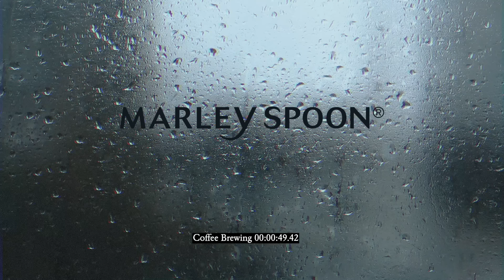FINDING MOTIVATION | How To Push Through on Low Energy Days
What to do on those days (or weeks) when the motivation and energy disappears and you need some inspiration to keep going.

If you want to support my channel, get early, ad-free access to Coffee Talks, a monthly bonus video, access to my community discord chat, an invite to the book club I host every Sunday or to use the special emoji on this channel, click the 'Join' button and be part of the coffee club! ✨

and use code TALK for up to 25 FREE meals!